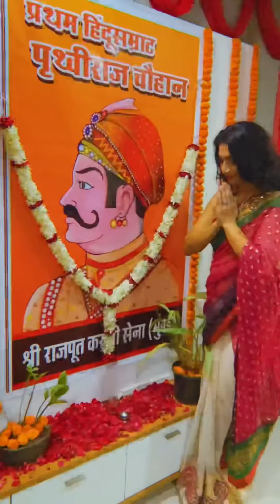Samrat PrithaviRaj Chauhan Jayanti | Jai Rajputana | Aartii Naagpal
On the day of samarat Prithavi Raj Chauhan Jayanti I wish each and everyone with deepest of my heart blessings & empowerment.
May god heal all of us